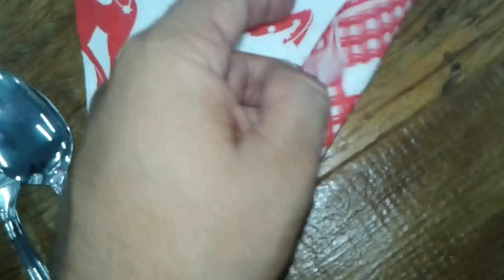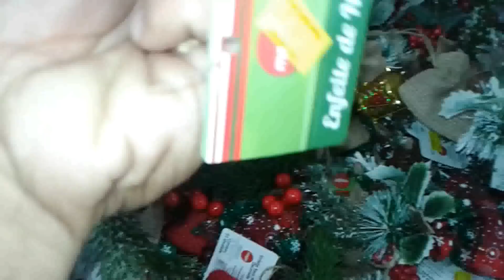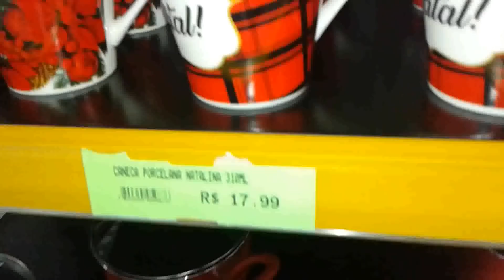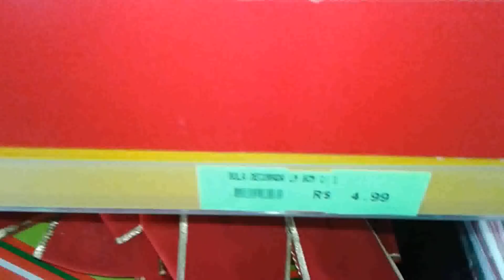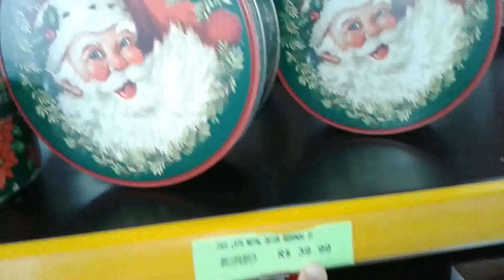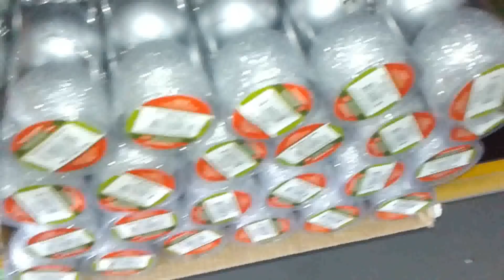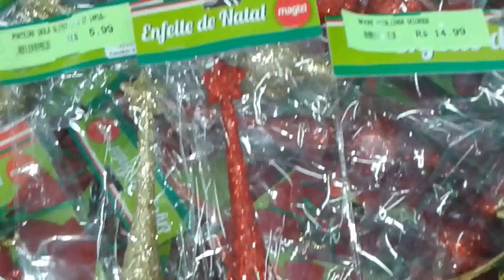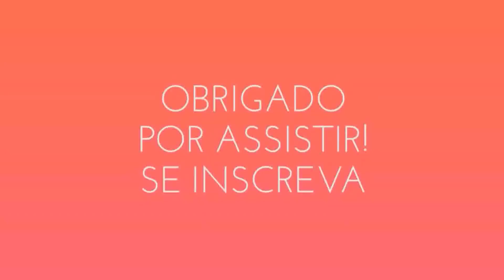Mesa Posta de NATAL,Guirlandas,Decoração,Enfeites,Bolas,Jogo de Panela:NATAL COMPLETO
Ideia de mesa posta para você fazer no seu natal,guardanapos natalinos,enfeites e decoração no geral,taças,canecas,jogo de panela,árvore de natal,guirlandas,seu natal está completo no NEVES MAGAZINE.